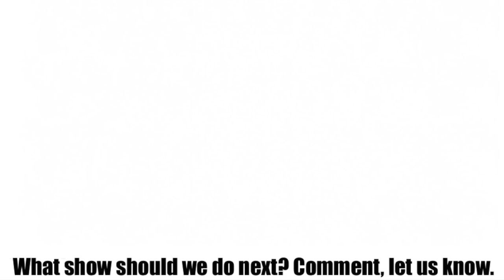Rogue One: A Star Wars Story (2016) Actors Then and Now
Felicity Jones as Jyn Erso
Diego Luna as Cassian Andor
Ben Mendelsohn as Orson Krennic
Donnie Yen as Chirrut Îmwe
Mads Mikkelsen as Galen Erso
Alan Tudyk as K-2SO
Riz Ahmed as Bodhi Rook
Jiang Wen as Baze Malbus
Forest Whitaker as Saw Gerrera